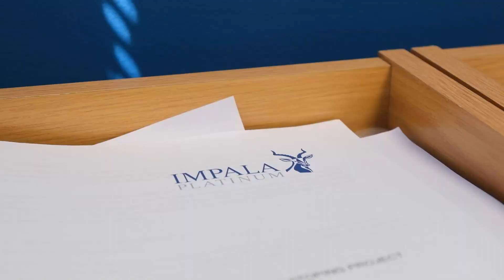Implats EVP Thabile Makgala